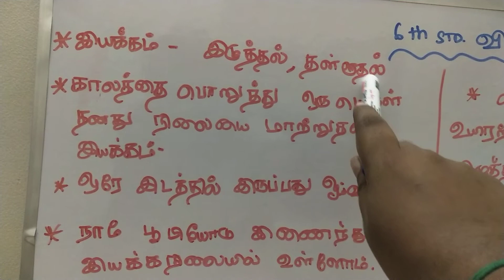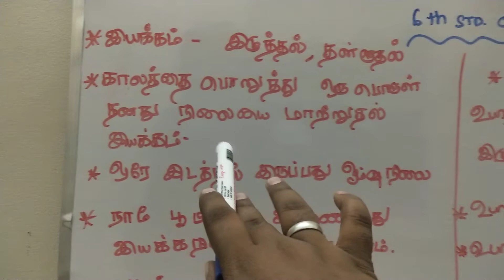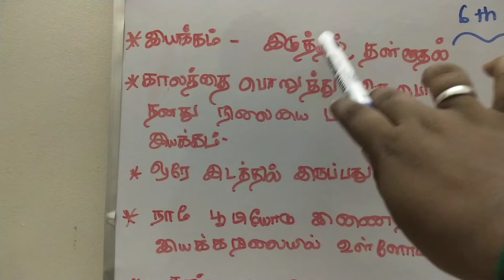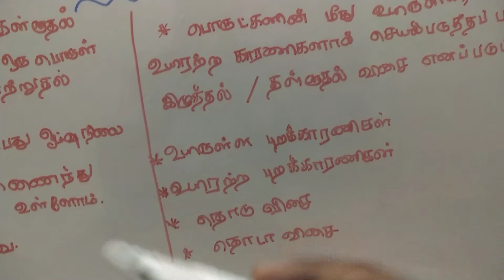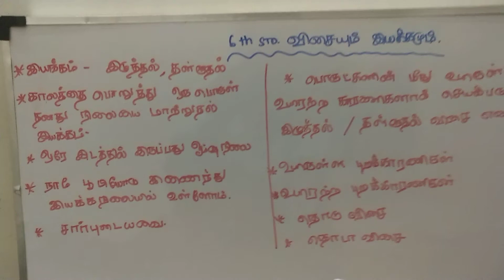TNPSC || 6TH STD || SCIENCE|| விசை மற்றும் இயக்கம்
5.Valparai Hills Beautiful video